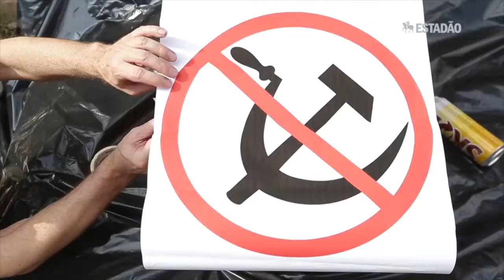Brasil, Argentina y Venezuela, los países con menos libertad económica en América Latina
De 159 países evaluados, una vez más Venezuela se ubicó en el último puesto mundial del índice de Libertad Económica 2017; mientras que Hong Kong y Singapur se encuentran en los primeros puestos de la clasificación.